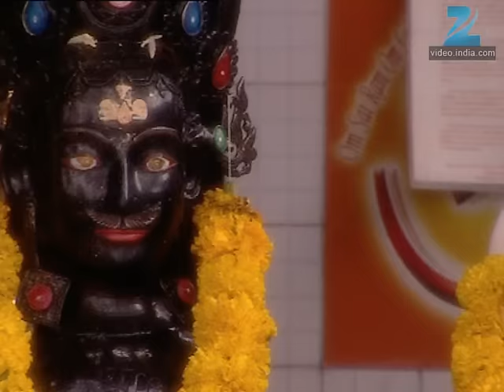Ep. 548 | Manohar को याद करके हुआ Sulochana का मन दुखी | Pavitra Rishta | Zee TV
Rushali ensures that Sunanda doesn't see Ankita. She asks Ankita to keep her wedding a secret from Sunanda. Ovi apologises to Arjun for the complication caused by her in his life.